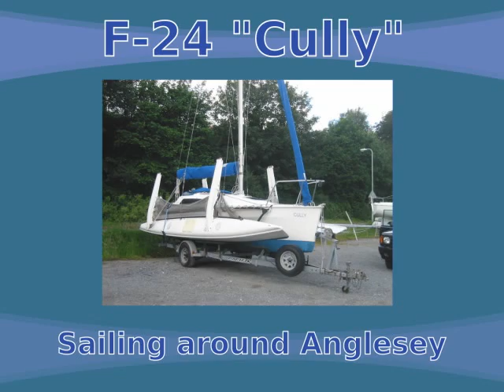F-24 Trimaran "Cully" sailing the Welsh Coast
Compilation of video clips made while sailing Corsair F-24 trimaran "Cully" around the Anglesey and the North Wales coast